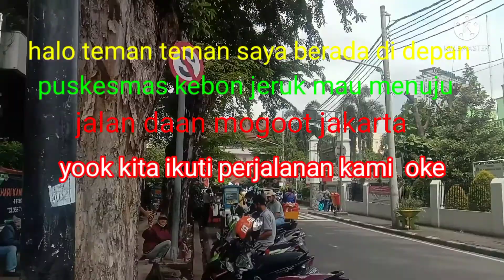MOTO VLOG JALAN JALAN PART 2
Moto vlog jalan jalan part 2 pulang dari puskesmas sambil ngeblog hariutomo channel